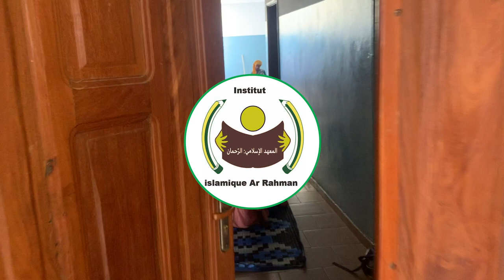Institut Islamique Ar Rahman المعهد الإسلامي الرّحمان لتحفيظ القرآن الكريم والتّربيّة الإسلاميّة